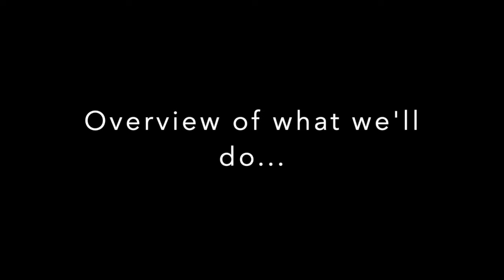Model Magic - basic techniques intro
This video is about using Model Magic to form a ball, a snake/coil, and a pinch pot. These simple techniques are the basis for more complex sculptures.